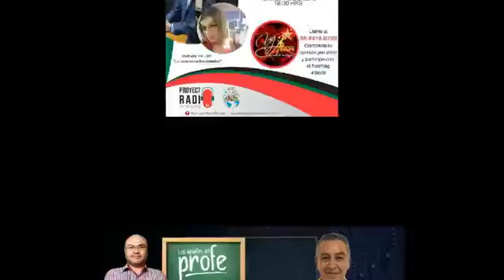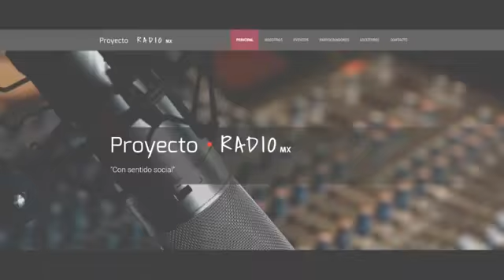Despertando tu Conciencia - Portal Energético 22222